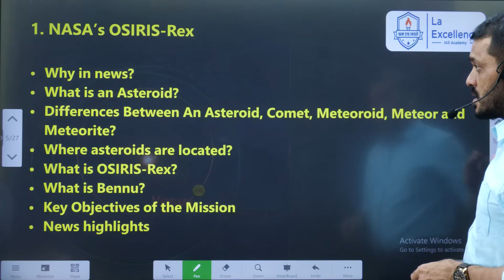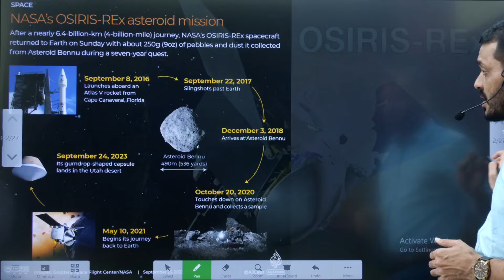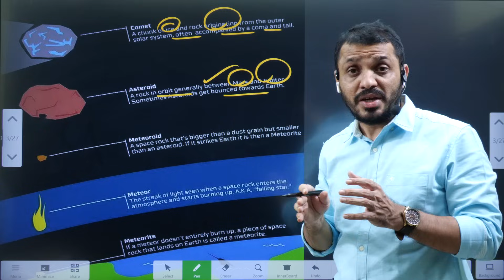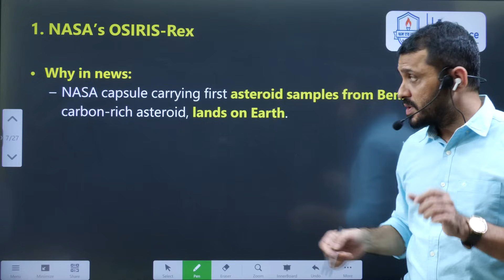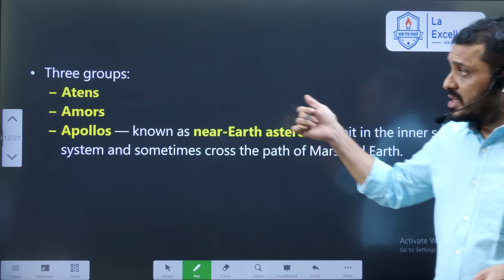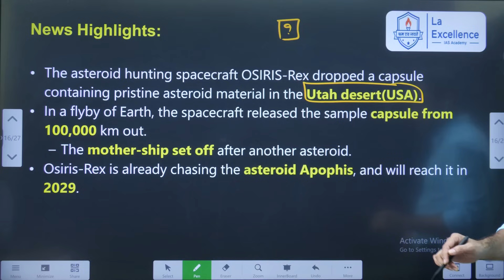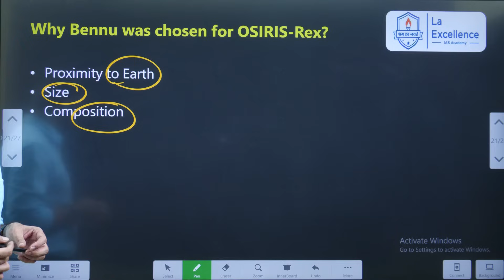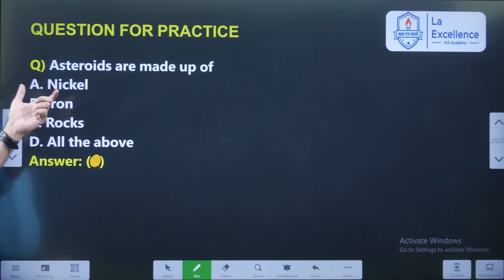ఓసిరిస్‌-రెక్స్:బెన్నూమిషన్||NASA’s OSIRIS-REx mission,Asteroid Bennu explained by Mana LaExcellence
ఓసిరిస్‌-రెక్స్:బెన్నూ మిషన్||NASA’s OSIRIS-REx mission,Asteroid Bennu explained b Santhosh Rao UPSC

*Mana La Excellence Telegram Channel Link*

Address:
La Excellence IAS
1st floor, #1-10-223/s,

English:
La Excellence IAS Coaching Institute
Kannada: